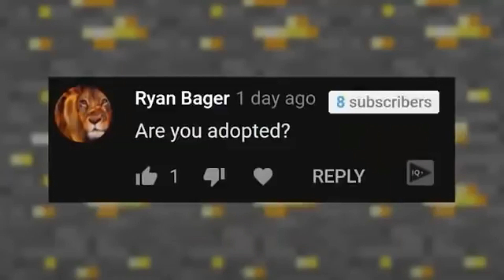Mum am I adopted? Henry Stickmin version